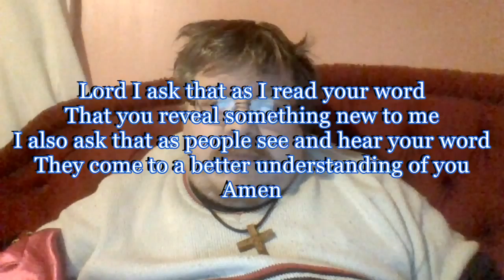Daily Visual Bible: Deuteronomy 15